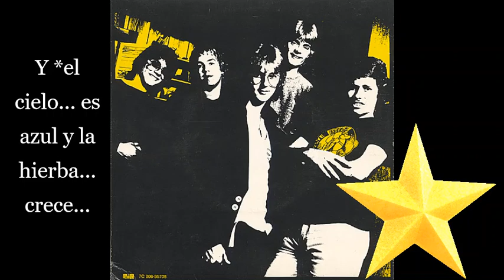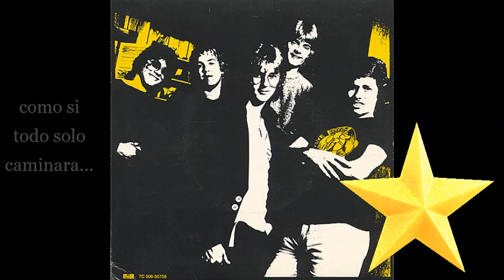13-Gyllene Tider Lova att du Aldrig Glömmer Bort mej - Prométeme que Nunca me Olvidarás -sub en esp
13 GYLLENE TIDER Lova att du Aldrig Glömmer Bort mej - Prométeme que Nunca me Olvidarás
(Álbum Puls)
*tú, la nieve se ha derretido: la nieve es la frialdad de ella conél, lo repite y recalca el TU
*el cielo es azul y la hierba crece...: el cielo es la 5d y la hierba se refiere a los amigos y familia en 5d
*y lo grande se vuelve pequeño: lo que pareciera un problema en la matrix, ahi es distinto, lo ven de otra manera

En la letra Big Black Cadillac, lo  dice “Algún día cantaré y compartiré mi
canción completamente nueva contigo por todas partes” (busca la letra)